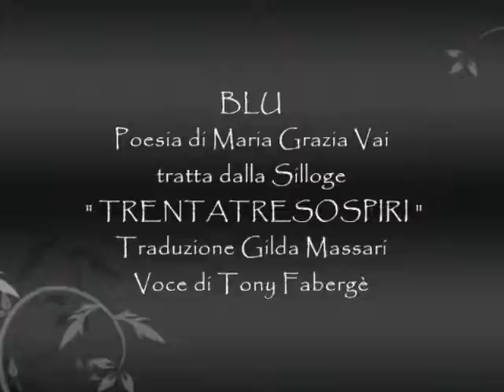BLU di Maria Grazia Vai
Poesia di Maria Grazia Vai
tratta dalla Silloge
" trentatresospiri "

Traduzione Gilda Massari
Voce Tony Fabergè
Video di Maria Grazia Vai

BLU

De tes couleurs allumées

quand le soir descend sur les vetements
et en transparence
meut les fils d'un souffle

c'est de toi,que se colore ma peau

de tes mots,bleus,
révérberations d'amour
sur l'embrasement d'un couchant au nord

de toi,se meut l'air
en dégouttant soie et miel
comme les doigts souples d'un jeune peintre

gouttes qui se consomment
comme des petites flammes
dans les cercles d'eau,sur les poursuites d'une pensée.
Qe je retiens

Qi me consomment

cire liquide,chaud vernis violet
 - en marge,de tes poignets
à mes veines

nuances impalpables,
et velours
qui me colorent les mains et les yeux

de bleu - et amour